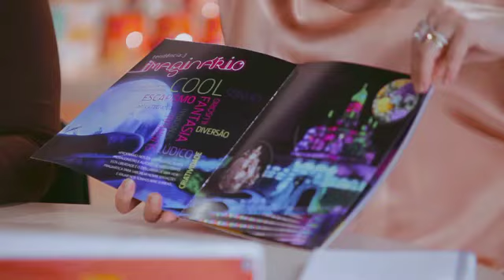Websérie 'Sua Casa, Seu Orgulho' - Ep. 5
Para comemorar os 50 anos da Suvinil, a TV1.Com e a TV1 Vídeo criaram a websérie "Sua Casa, Seu Orgulho", de seis capítulos. Cinco blogueiros abriram as portas de suas casas e a Suvinil transforma os seus espaços preferidos com cores e efeitos decorativos. O episódio 5 é com a blogueira Mirian Bottan (@mbottan).